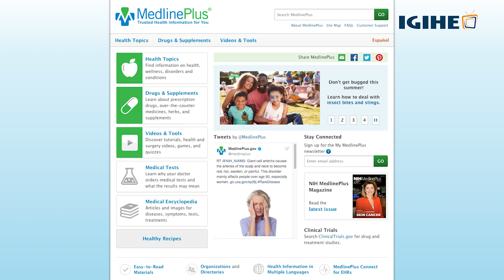Imyaka 60 irashize atanze! Ni iki cyahitanye Umwami Mutara III Rudahigwa?